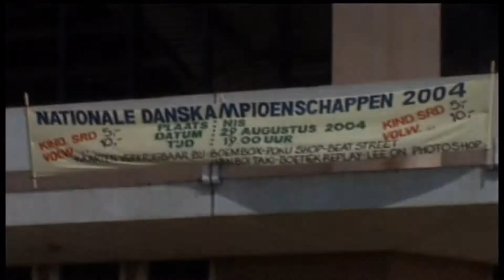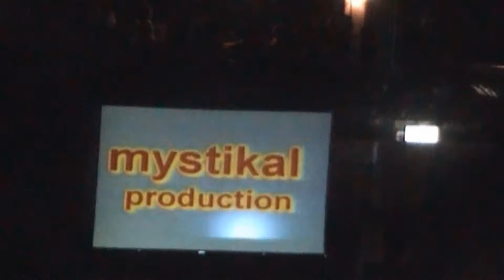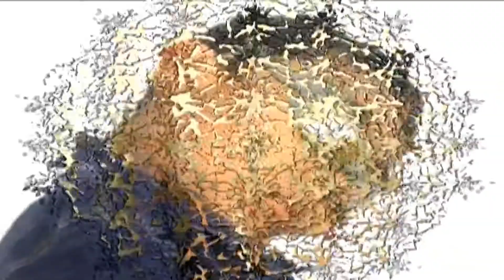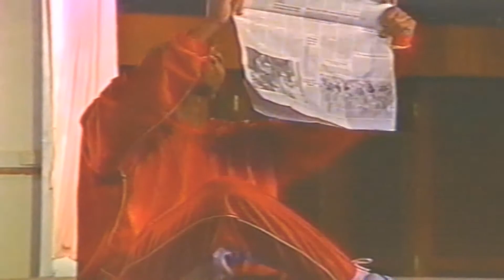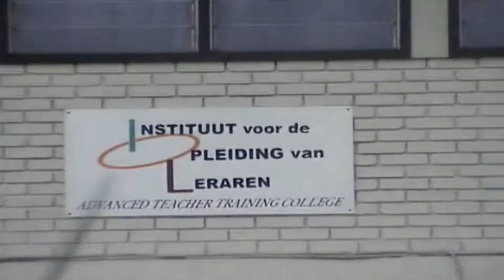The Myztikalz: Samenvatting 2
Dance crew The Myztikal
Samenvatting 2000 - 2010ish